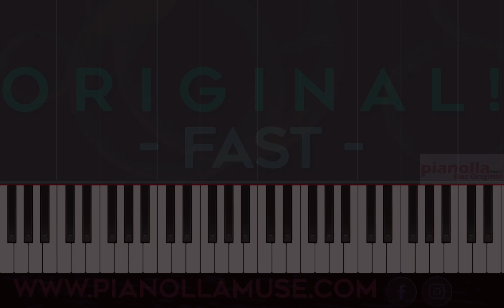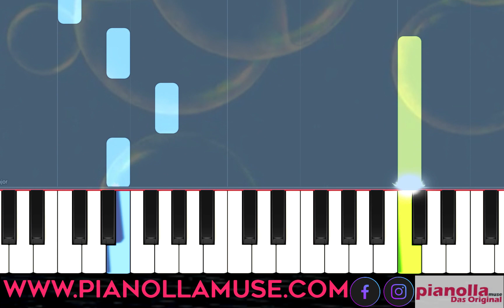𝗗𝗶𝗲 𝗙𝗼𝗿𝗲𝗹𝗹𝗲 (𝗲𝗮𝘀𝘆) - 𝗙𝗿𝗮𝗻𝘇 𝗦𝗰𝗵𝘂𝗯𝗲𝗿𝘁 • 𝗦𝘆𝗻𝘁𝗵𝗲𝘀𝗶𝗮 • 𝗣𝗶𝗮𝗻𝗼 𝗧𝘂𝘁𝗼𝗿𝗶𝗮𝗹 • 𝗦𝗵𝗲𝗲𝘁 𝗠𝘂𝘀𝗶𝗰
♫ Lade dir hier kostenlos das umfangreiche eBook zu dieser Folge herunter “Klavier lernen in 21 Tagen”
Online Klavierkurs Hanneli Musig
Online Klavierkurs: Spiel nach Noten
Online Klavierkurs: Freies Spielen
Besuche mich auch auf den Social Media Kanälen!
Ich hoffe, es hat euch gefallen :)
Bei Fragen stehe ich jederzeit gerne zur Verfügung.
Glück & Segen
Pia Muse ❤️